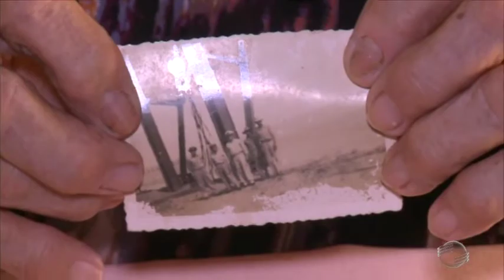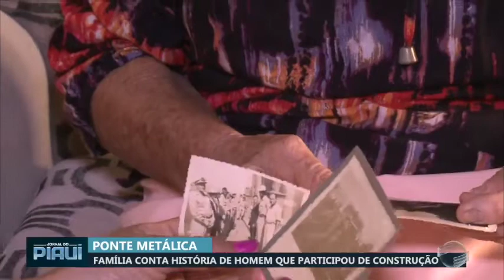Família conta história de um homem que participou da construção da ponte